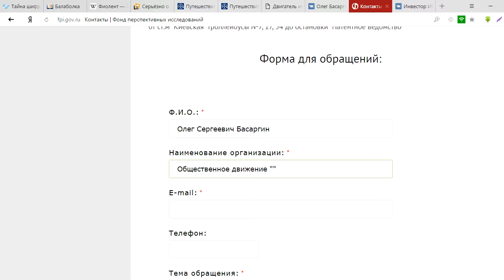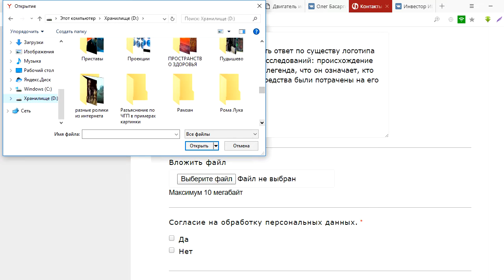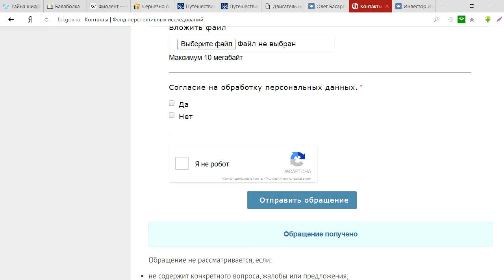Архив: запрос в фонд перспективных исследований. Март 2017 года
Уважаемый Благотворитель и Меценат!
Меценатство и благотворительность, являются актом осознанности личности в единстве взаимосвязи всех процессов. Предпринимательство все чаще осмысливает нахождения себя в социальной среде и находит важным благодатно воздействовать на нее с намерением благополучия и высокого уровня отдачи. Известно, что в цикле развития хозяйственного уклада, главенствующую роль играет наука; наука дает результаты в виде новых методологических и технологических решений, на чем и основывается различная индустрия в предоставлении потребителю качественного нового продукта.
Фундаментом науки являются исследования, именно благодаря исследованиям открываются новые знания и горизонты развития, делаются изобретения, создаются новые отрасли и происходит смена логики социального поведения.
Фундаментальные исследования это - Искусство уникального.
Приглашаем к участию в организации хозяйственной и исследовательской деятельности.